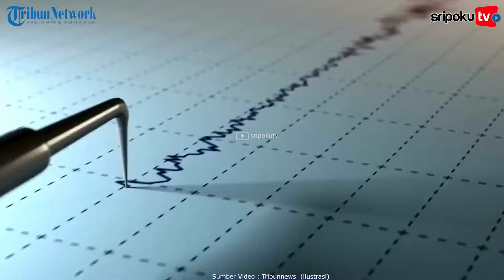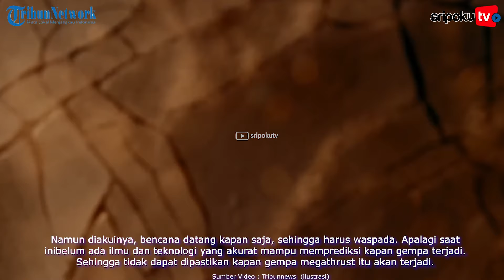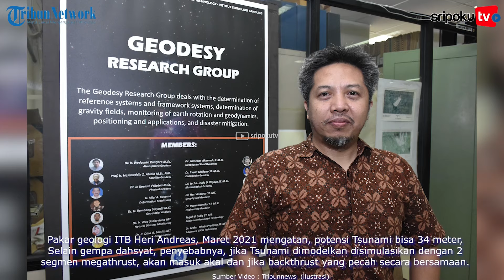Peringatan Dini, DKI Jakarta Bengkulu Diapit 2 Zona Merah Gempa Megathrust Disertai Tsunami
Kepala Pusat Gempabumi dan Tsunami BMKG, Daryono Kamis (15/8/2024) mengungkapkan fakta mengejutkan, jika dua provinsi yakni DKI Jakarta dan Bengkul diapit zona merah Megathrust yang berpotensi tsunami raksasa.

Ia mengatakan, selain Jakarta, Mentawai-Siberut yang berefek ke kawasan Lampung dan Bengkulu, lalu Selat Sunda tinggal menunggu waktu karena kawasan ini sudah 100 tahun tidak terjadi. Melihat pergerakan lempeng di bawah, diprediksi tahun-tahun ini dan menunggu waktu.

"Dikatakan 'tinggal menunggu waktu' karena segmen-segmen sumber gempa di sekitarnya sudah rilis gempa besar semua, sementara Selat Sunda dan Mentawai-Siberut belum terjadi," katanya.

Lihat informasi terkini bersama kami, di:

Palembang.tribunnews.com

Sumber Video: Tribunnews
Editor Video: Aldi
Naskah: Hendra